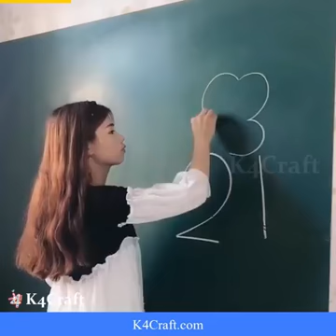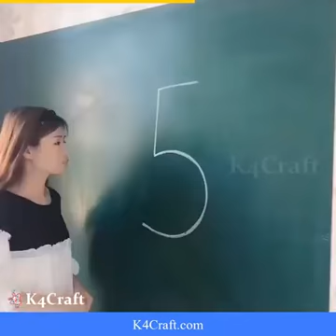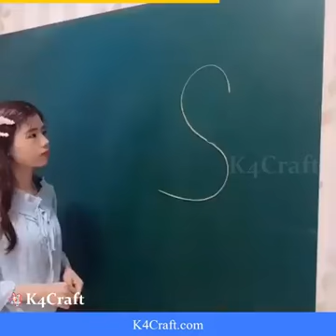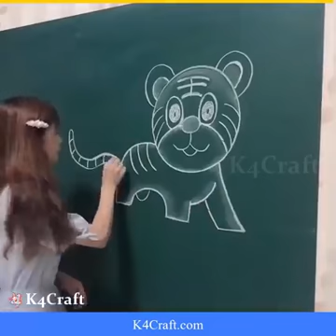little girl at class room